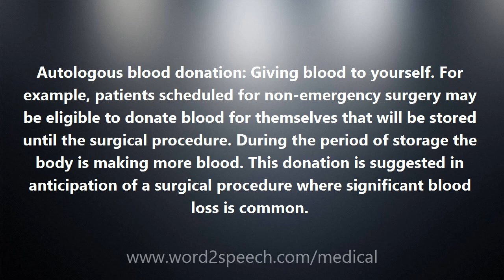Autologous blood donation - Medical Definition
For example, patients scheduled for non-emergency surgery may be eligible to donate blood for themselves that will be stored until the surgical procedure. During the period of storage the body is making more blood. This donation is suggested in anticipation of a surgical procedure where significant blood loss is common.